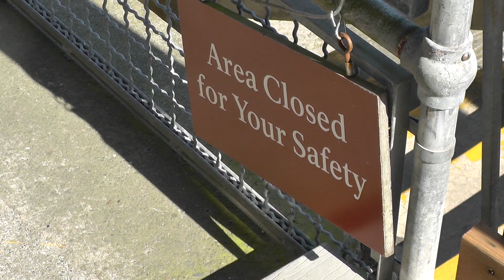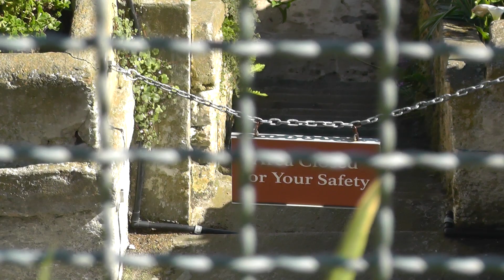The Bit I Forgot to Render - Yogs On Tour - Episode 7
I thought the last episode was a bit short...turns out I missed off the last 3 minutes.